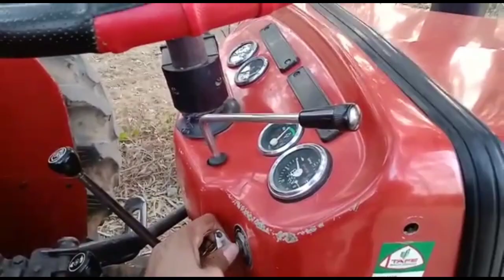Massey Ferguson 241 Di, 2010 Up 15 Number 👉 241 Bik gya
Massey Ferguson 241 Di, बिकाऊ 2010 मॉडल👌👌 अच्छी कंडीशन Up 15 Number 👉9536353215 मैसी फर्गुसन 241#masseyferguson241di